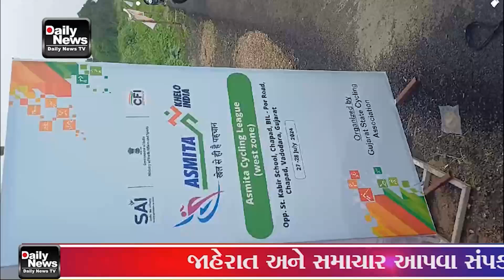સાયકલ ફેડરેશન ઓફ ઇન્ડિયા તથા ગુજરાત સ્ટેટ સાયકલિંગ એસોસિએશન દ્વારા ચાપડ ખાતે ખેલો ઇન્ડિયા વિમેન્સ રો